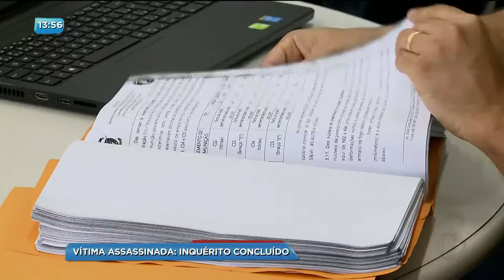BG - Vítima assassinada: Inquérito concluído - 03-01-2018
A Polícia Civil concluiu o inquérito sobre a operação policial que terminou na morte de um refém em Senador Canedo. O crime aconteceu em novembro do ano passado.